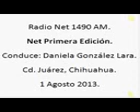2 Net Primera Edicion; Radio Net 1490am, 1 de Agosto de 2013